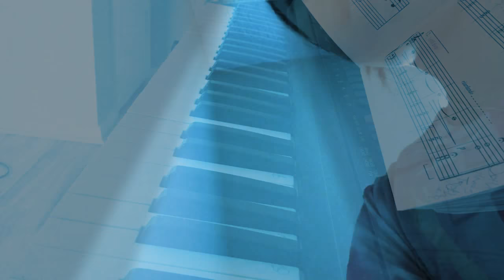Turning The Harmonica Player To A Piano Song!!